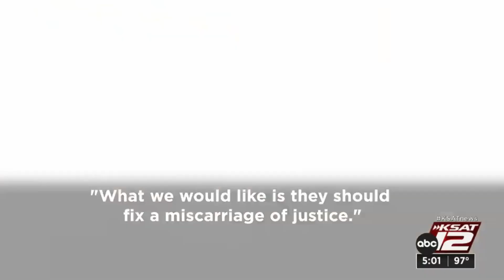Man who accused father of sex assault, satanic worship now seeks his exoneration 30 years later